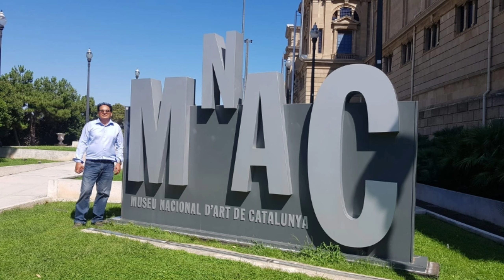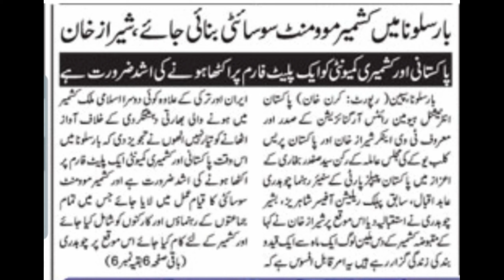Sheraz khan Tour to Barcelona Spain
Senior Journalist Sheraz khan and Safdar Bukhari went on tour to Spain, they were received by Raja Younis and Ch Abid in this video you will be able to see their activities.